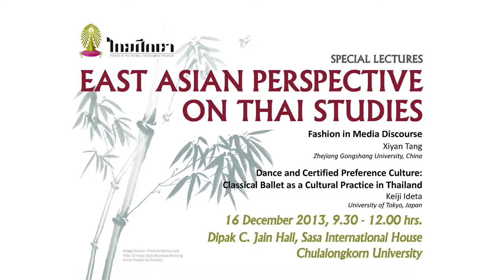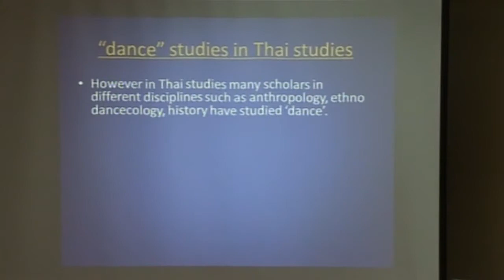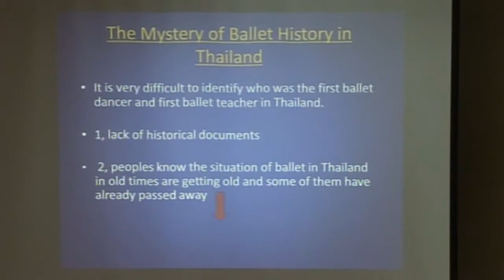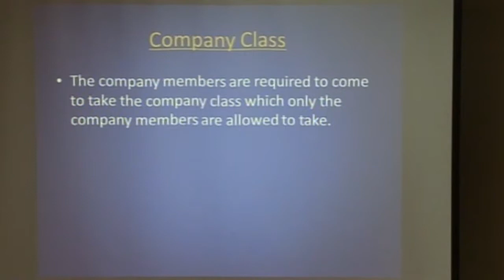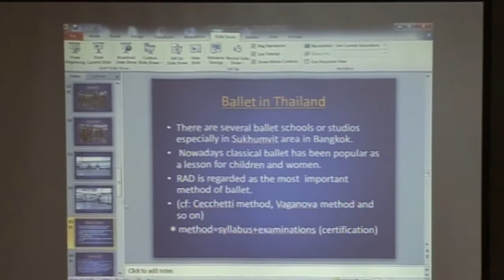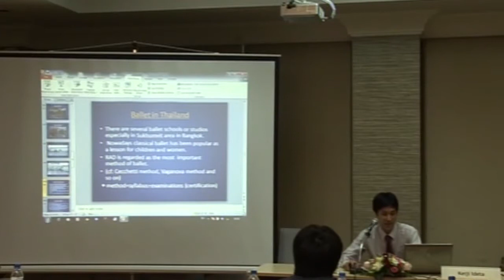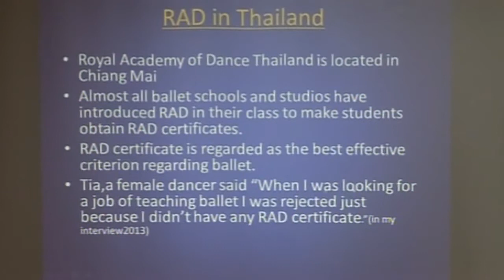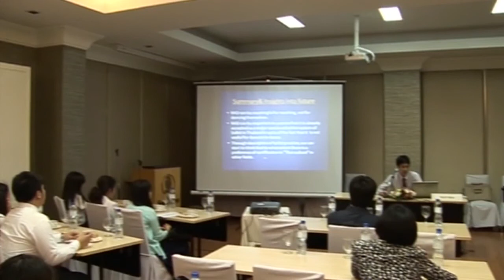Keiji Ideta_Classical Ballet as a Cultural Practice in Thailand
Special Lectures
East Asian Perspective on Thai Studies

16 December 2013
Dipak C. Jain Hall, Sasa International House, Chulalongkorn University

(1)
Dance and Certified Preference Culture: Classical Ballet as a Cultural Practice in Thailand
by Keiji Ideta
Universiry of Tokyo, Japan

(2)
Fashion in Media Discourse
by Xiyan Tang
Zhejiang Gongshang University, China